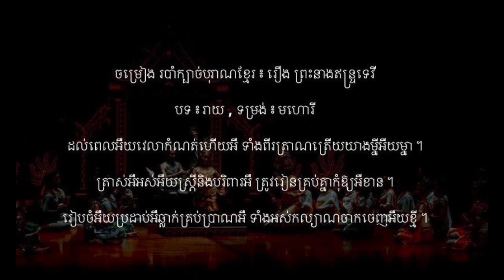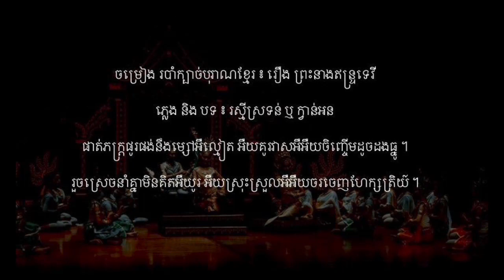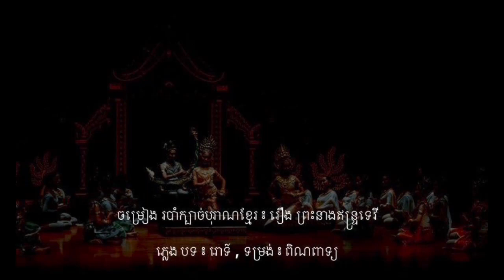ចម្រៀង របាំក្បាច់បុរាណខ្មែរ ៖ រឿង ព្រះនាងឥន្ទ្រទេវី | Indradevi dance song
ចម្រៀង របាំក្បាច់បុរាណខ្មែរ ៖ រឿង ព្រះនាងឥន្ទ្រទេវី

ដកស្រង់ ៖ ឈុត ស្នាព្រះហស្តក្នុងវិស័យ សិល្បៈវប្បធម៌ សិក្សាអប់រំ និង ការលើកកម្ពស់តម្លៃស្រ្តី

ច្រៀងបង្គោលដោយ ៖ កែម ចន្ធូ , ដួង ម៉ារ៉ី និង ហ៊ុន សារ៉ាត់

00:00 ភ្លេង បទ ៖ ស្មឺ ឬ ស្មើ ឬ ដំណើរឆ្លងកាត់ , ទម្រង់ ៖ ពិណពាទ្យ

02:10 ភ្លេង និង បទ ៖ ស្រមៃ ១ ជាន់ , ទម្រង់ ៖ មហោរី

អឺអឺងអឺយ កាលឡើយ អឺអឺងអឺយ រ៉ាកាលណោះ អឺយ
ឥន្ទ្រ អឺ អឺងអឺ អឺអឺយ ទេវី អឺងអឺ អឺៗ អឺងអឺ អឺងអឺយ រាជកនិដ្ឋា ។

ជ័យអឺរាជទេវី អឺអឺងអឺយ ពីរកាយា អឺយ
ប្រជុំ អឺ អឺងអឺ អឺអឺយ សិក្សា អឺងអឺ អឺៗ អឺងអឺ អឺងអឺយ រៀងអឺរាល់អឺថ្ងៃ ។

បង្រៀនអឺវិជ្ជា អឺអឺងអឺយ សព្វវិស័យ អឺយ
អក្សរ អឺ អឹងអឺ អឺអឺយបាលី អឺងអឺ អឺៗ អឺងអឺ អឺងអឺយ ចារសិលា ។

បង្រៀនវិន័យអឺអឺងអឺយ ពុទ្ធសាសនា អឺយ
រៀនអឺរាំអឺ អឺងអឺ អឺអឺយ រចនា អឺងអឺ អឺៗ អឺងអឺ អឺងអឺយ សិល្បៈតន្ត្រី ។

04:51 បទ ៖ រាយ , ទម្រង់ ៖ មហោរី

ដល់ពេលអឺយវេលាកំណត់ហើយអឺ ទាំងពីរត្រាណត្រើយយាងម្នីអឺយម្នា ។

ត្រាស់អឺអស់អឺយស្ត្រីនិងបរិពារអឺ ត្រូវរៀនគ្រប់គ្នាកុំឱ្យអឺខាន ។

រៀបចំអឺយប្រដាប់អឺឆ្លាក់គ្រប់ប្រាណអឺ ទាំងអស់កល្យាណចាកចេញអឺយខ្មី ។

05:36 ភ្លេង បទ ៖ ស៊ីនួន ២ ជាន់ ឬ ពណ៌លឿងខ្ចី , ទម្រង់ ៖ មហោរី

06:19 ភ្លេង និង បទ ៖ រស្មីស្រទន់ ឬ ក្វាន់អន

នាំគ្នាចាត់ចែងតែកាយា អឺយស្លៀកសំពត់អឺយសមសង្ហាតាមប្រពៃ ។

ស្រងកនិងកងកន់ពាក់ពេញអឺដៃ អឺយបួងសក់អឺងអឺយល្អក្រៃពិនចូកសៀត ។

ផាត់ភក្ត្រផូរផង់នឹងម្សៅអឺល្មៀត អឺយគូរវាសអឺអឺយចិញ្ចើមដូចដងធ្នូ ។

រួចស្រេចនាំគ្នាមិនគិតអឺយូរ អឺយស្រុះស្រួលអឺអឺយចរចេញហែក្សត្រិយ៍ ។

08:47 ភ្លេង បទ ៖ ឃុំវៀន , ទម្រង់ ៖ ពិណពាទ្យ

សកម្មភាព ៖ ដង្ហែក្បួនទៅសាកលវិទ្យាល័យ ទិលកុត្តរ

10:29 ភ្លេង បទ ៖ រោទ៍ , ទម្រង់ ៖ ពិណពាទ្យ